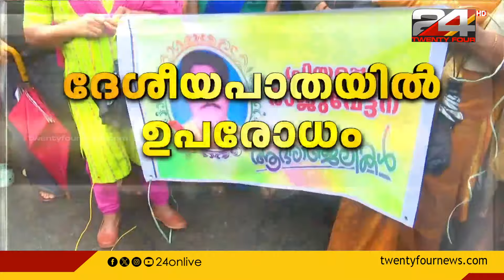വയനാട് കല്ലൂരിൽ കാട്ടാന ആക്രമണത്തിൽ യുവാവ് കൊല്ലപ്പെട്ട സംഭവത്തിൽ നാട്ടുകാരുടെ പ്രതിഷേധം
വയനാട് കല്ലൂരിൽ കാട്ടാന ആക്രമണത്തിൽ യുവാവ് കൊല്ലപ്പെട്ട സംഭവത്തിൽ
നാട്ടുകാരുടെ പ്രതിഷേധം ; മന്ത്രി ഒ ആർ കേളുവിനെ നാട്ടുകാർ തടഞ്ഞു

Wayanad | protest